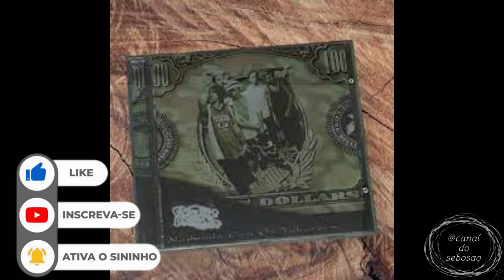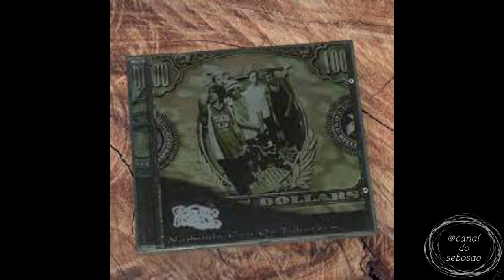Review dos 23 anos do cd Nadando com os tubarões - Cbjr #88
Nadando com os Tubarões é o terceiro álbum da banda brasileira Charlie Brown Jr., lançado em 2000. Foi o último álbum com a formação original do Charlie Brown Jr. Após este álbum, o guitarrista Thiago Castanho deixou o grupo, alegando problemas de agenda.